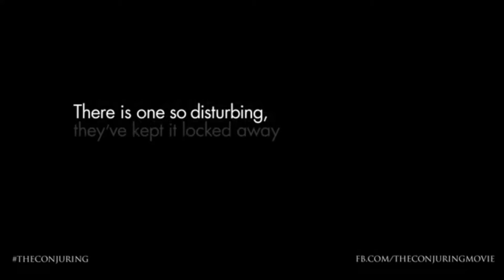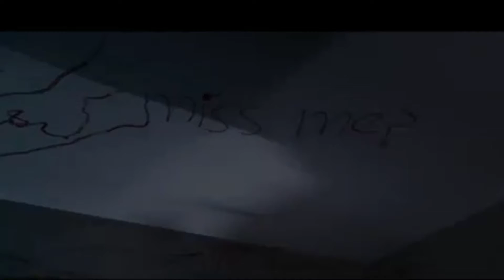The Conjuring Review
After a short break, we are back on the list with a review of The Conjuring.